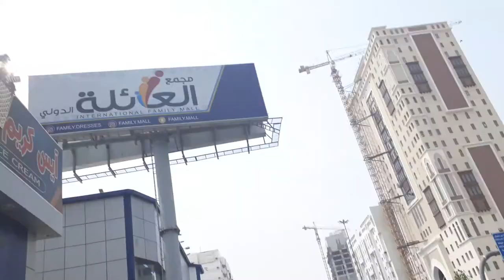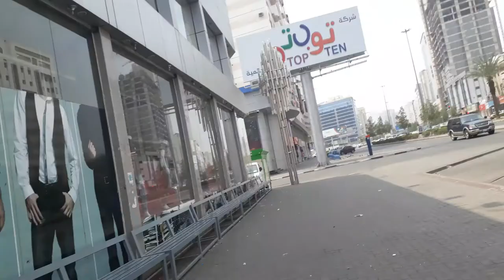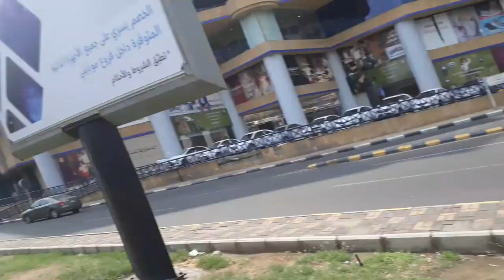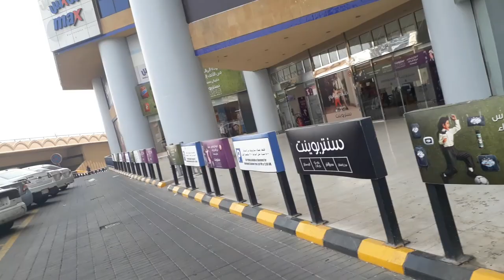Khamsa Riyal Souq (5 Riyals Shopping Center) | Khamsa Market Riyadh | 5 Riyal Shop In Riyadh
About This Video - An excellent market where all household items are available at reasonable prices. Most of which are available for 5 riyals. Apart from this, a range of cosmetics, toiletries, perfumes and chocolates, and confectionery are also available.

This shop is famous for household items, groceries, perfume, clothing, and other essentials. Crowded in weekends but parking is available in front of the building and backside. Some items are really worth purchasing. Some items are so unique that they will not be found in other shops. Service is good.

Topic Cover - 5 riyal shop in Riyadh|Ramadan shopping| Everything 5 riyal

5 riyal shop in riyadh,
5 riyal shop in riyadh malayalam,
5 riyal shop in riyadh batha,
5 riyal shop in riyadh tamil,
best 5 riyal shop in riyadh,
5 riyal market in riyadh,
5 riyal shop in jeddah,
5 riyal shop in saudi arabia,
five riyal shop in riyadh,
1 riyal shop in riyadh,
5 riyal shop in jubail,
5 riyal shop in dammam,
5 riyal shop in yanbu,
5 riyal market in jeddah,
jeddah 5 riyal shop,
jeddah 5 riyal market,
5 riyal shop in khobar,
one riyal shop in riyadh,
2 riyal shop in riyadh,
saudi arabia 5 riyal shop,
riyadh 5 riyal shop,
1 riyal shop in jeddah,
1 to 10 riyal shop in riyadh,
2 riyal shop in jeddah